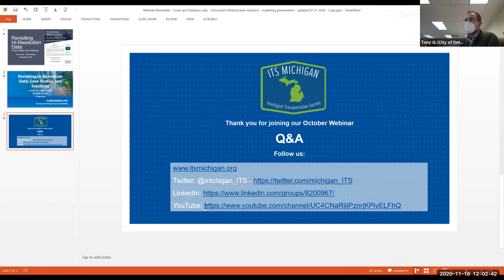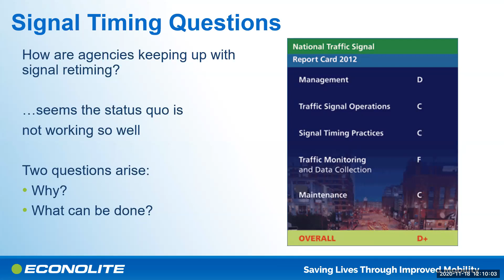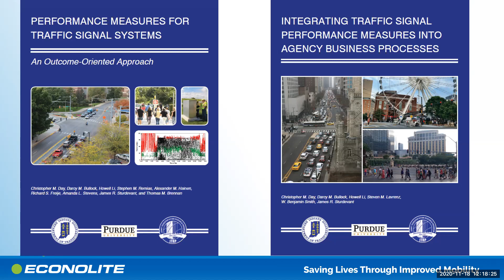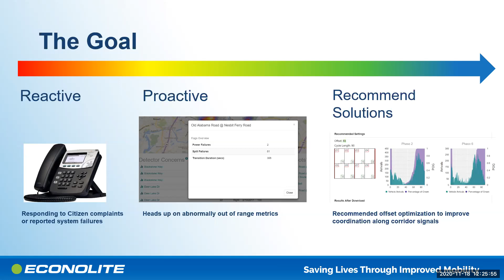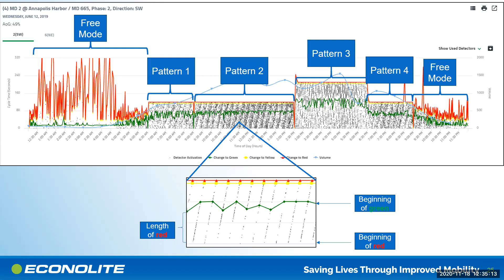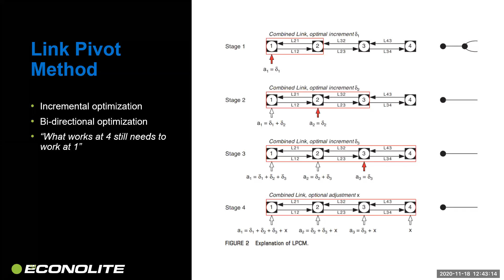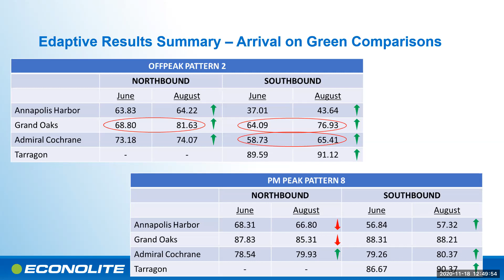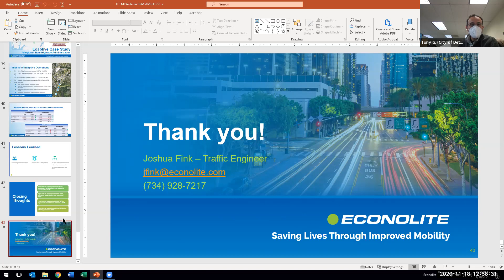November ITS Michigan Webinar - Econolite (Joshua Fink - Nov-18, 2020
Revisiting Hi-Resolution Data: Case Studies and Solutions
Recent developments in traffic signal operations research and development have pushed the envelope of what data we can collect from traffic signal controllers at the street. With communications and detection systems in place, we can collect rich data sets that tell the story in detail how existing operations are managing traffic. But are investments in data-focused technology worthwhile for an agency? This presentation will detail the fundamental concepts of the hi-resolution data enumeration standards developed by Purdue University and their associated signal performance metrics, along with a variety of case studies and examples of using these data to improve traffic operations.

Bio - Joshua Fink is a Traffic Engineer with Econolite. Located in southeast Michigan, his chief responsibilities include working with Econolite’s local Michigan distributor, Carrier & Gable. Josh works closely with all deployments of Centracs around the state of Michigan to ensure agencies can maximize the system’s effectiveness. Josh previously spent four years with AECOM, where he worked extensively with the Macomb County Department of Roads Traffic Operations Center. Josh brings his engineering skills and expertise to Econolite, having received his Bachelor’s and Master’s in Civil Engineering from Michigan State University and Western Michigan University, respectively. Josh is passionate about the traffic industry and always strives to find data-driven, localized solutions for local challenges.